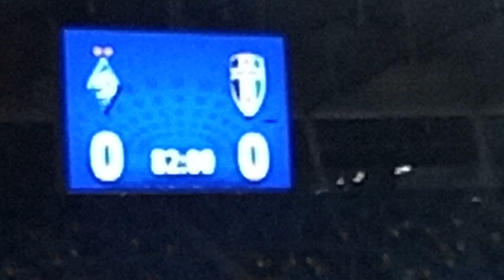"Гул Олимпийского стадиона на отмену мяча Русина" 1/4 Кубка Украины: Динамо(Киев)-Александрия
VID_20200311_211345 отмена мяча.mp4